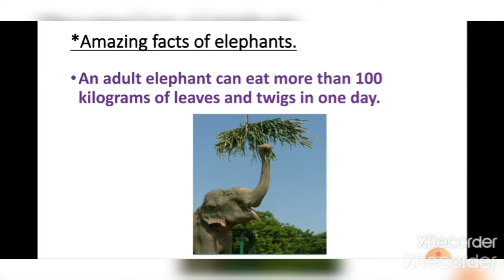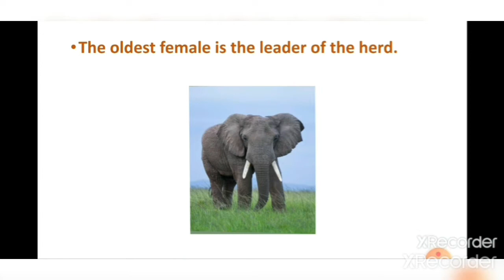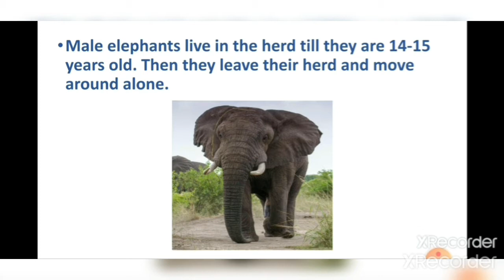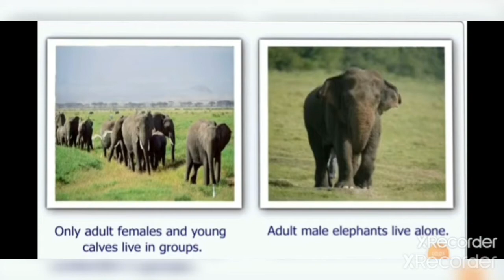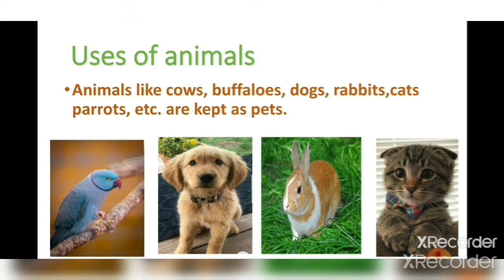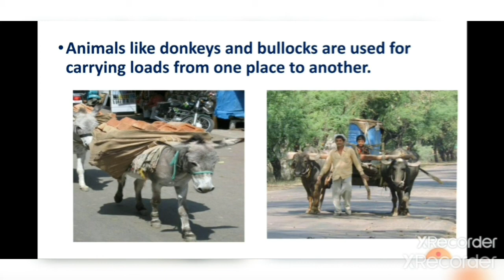Env For Class 4 | Ch : 3 A day with Nandu By Shraddha ms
In this video we will learn about amazing facts of elephants and uses of animals